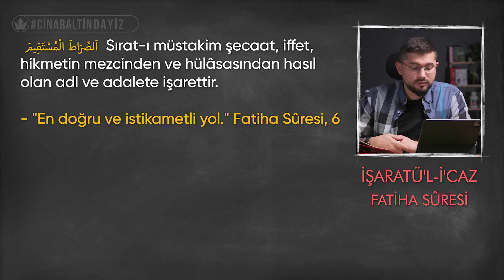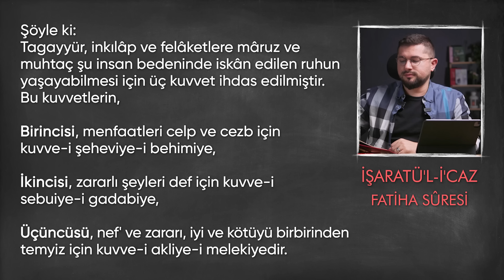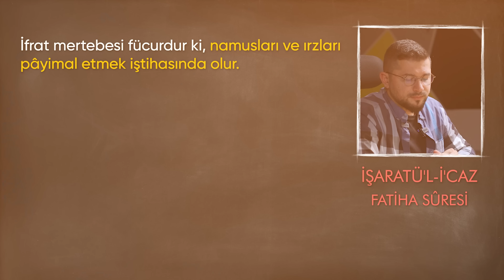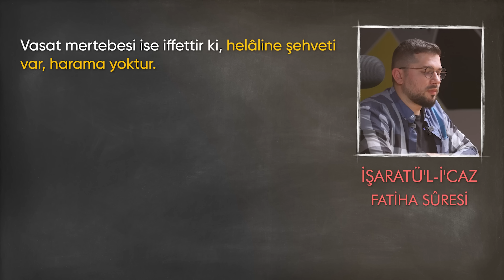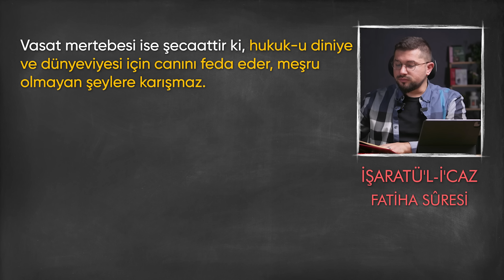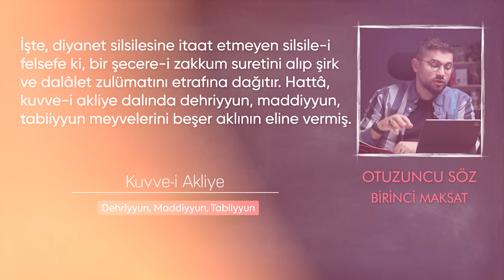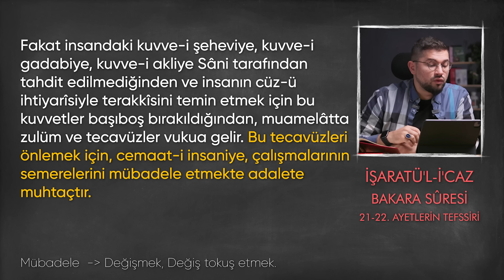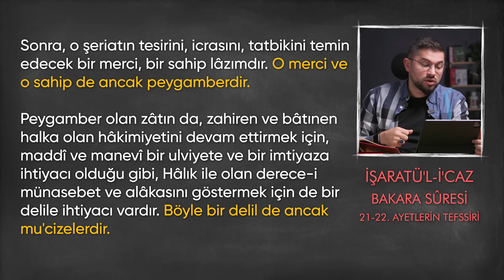Bu 3 Şeyde Aşırıya Gidersen Sonun Kötü Olur! | Akıl, Şehvet, Öfke | Ruberu B11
İnsanda öyle 3 kuvve var ki, insan onlarla en aşağı sevyeye de düşebilir, en yüksek makamlara da çıkabilir. Bu videomuzda o kuvveleri ele aldık. İyi seyirler.

10 yıldır yürüdüğümüz bu davada projelerimize destek vermek için;

RESMİ BAĞIŞ IBAN:
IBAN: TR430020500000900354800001